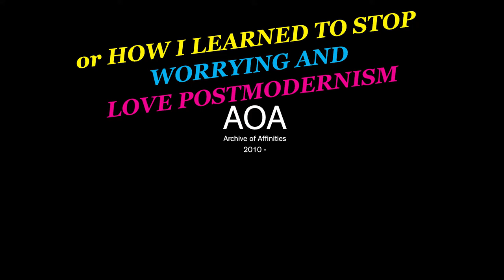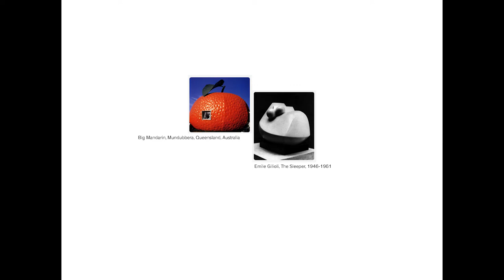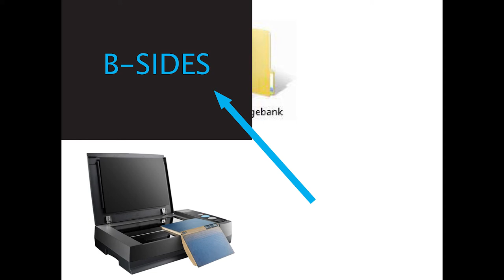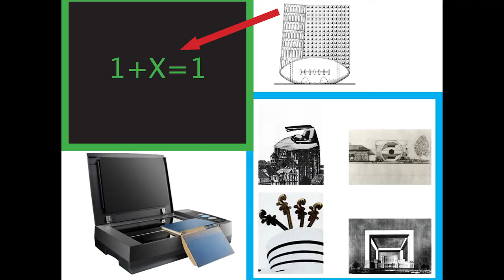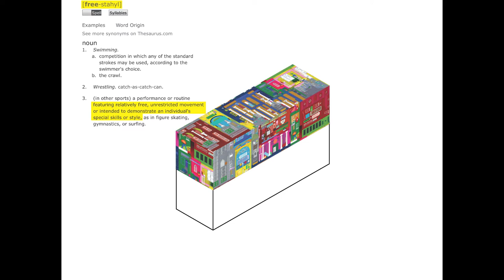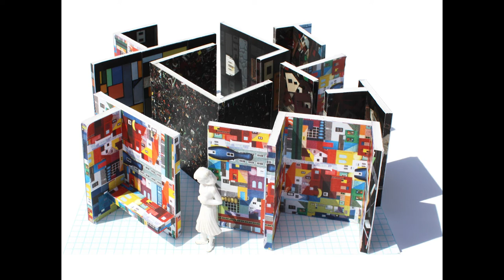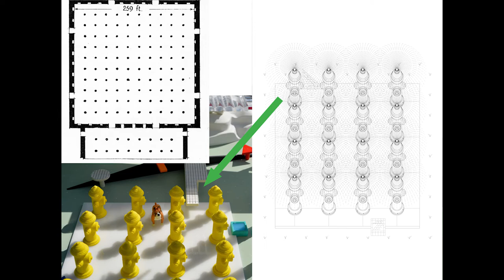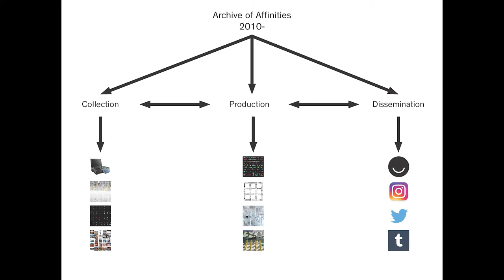Andrew Kovacs | ARCHIVE OF AFFINITIES OR: HOW I LEARNED TO STOP WORRYING AND LOVE POSTMODERNISM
PO·MO·STROIKA – POSTMODERN THEORIES, PRACTICES AND HISTORIES | TRANSMODERN INTERNATIONAL ARCHITECTURE CONFERENCE

COLLEGIUM HUNGARICUM BERLIN | 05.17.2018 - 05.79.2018

Section 2. | WHATEVER WHATEVERISM | Archive of Affinities or: How I Learned to Stop Worrying and Love Postmodernism

Andrew Kovacs